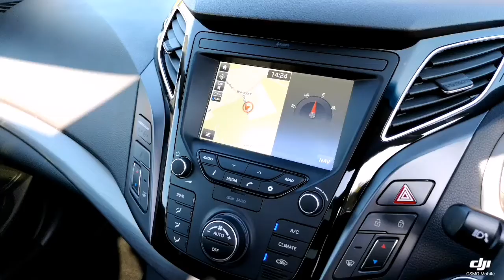Think Cars - Hyundai i40 WP17NLR